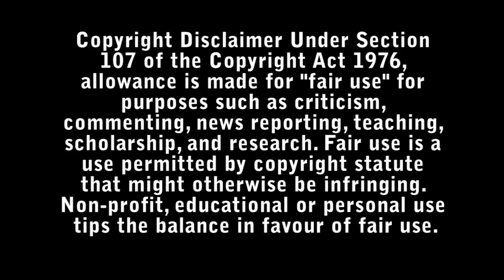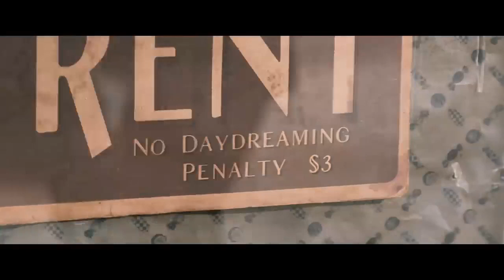Wonka Review - Bad Movie Reviews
With dreams of opening a shop in a city renowned for its chocolate, a young and poor Willy Wonka discovers that the industry is run by a cartel of greedy chocolatiers.

Directed by : Paul King

Starring :

- Timothée Chalamet
- Gustave Die
- Murray McArthur
- Paul G. Raymond
- Bertie Caplan
- Isy Suttie
- Kobna Holdbrook-Smith
- Matilda Tucker
- Tom Davis
- Olivia Colman
- Calah Lane
- Paterson Joseph
- Matt Lucas
- Mathew Baynton
- Freya Parker
- Keegan-Michael Key
- Jim Carter
- Rakhee Thakrar
- Natasha Rothwell
- Rich Fulcher
- Colin O'Brien
- Sally Hawkins
- Rowan Atkinson
- Ellie White
- Rufus Jones
- Simon Farnaby
- Susie Fairfax
- Macie Blake
- Charlotte Ritchie
- Phil Wang
- Hugh Grant